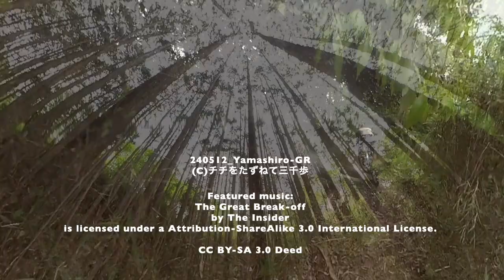240512 yamashiro GR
240512_Yamashiro-GR
(C)チチをたずねて三千歩